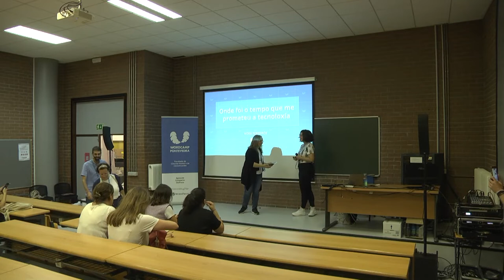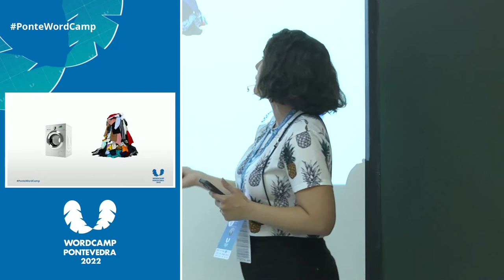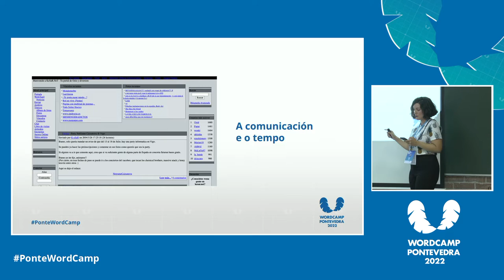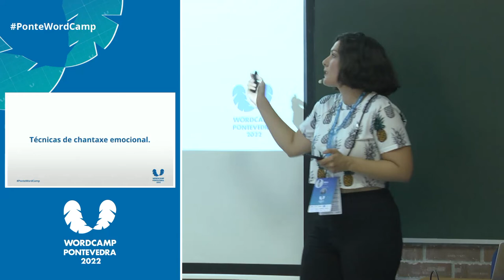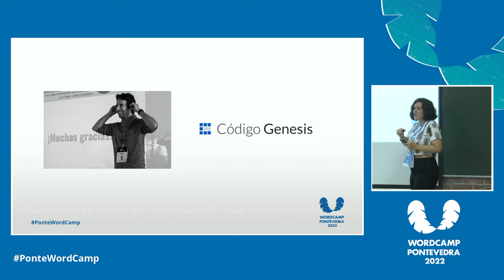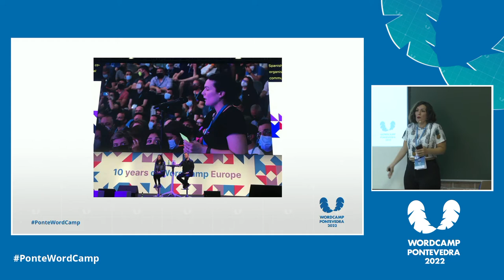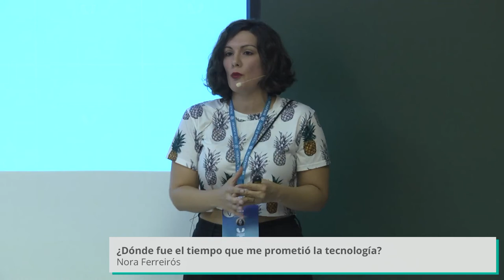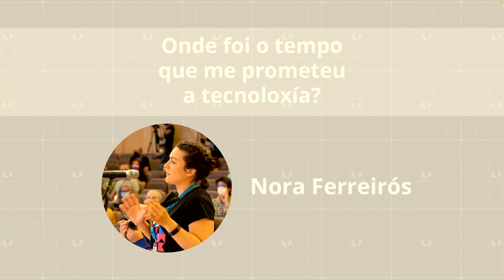¿Dónde fue el tiempo que me prometió la tecnología?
Desde el inicio de los tiempos, consideramos que la tecnología conlleva progreso. Entendemos el progreso como la mejora de nuestro día a día, de nuestra calidad de vida.

La tecnología nos da muchas cosas que, indudablemente, hacen nuestra vida mejor. Pero también es cierto que, en muchos aspectos, también la hace peor. Hablamos de eso constantemente: del bullying, de la privacidad, de las estafas, de las adicciones y de otras muchas cosas que se traducen en que no tenemos tiempo porque pasamos muchas horas con la cara pegada a las pantallas de nuestros dispositivos.

¿Y si en vez de preguntarnos dónde fue el tiempo que nos prometió la tecnología nos preguntamos quién se lo llevó? No hace falta irse a California: la respuesta puede estar mucho más cerca de lo que pensamos.Presentation Slides »